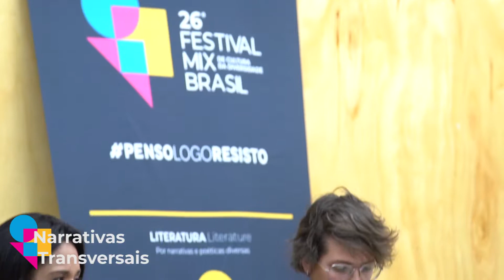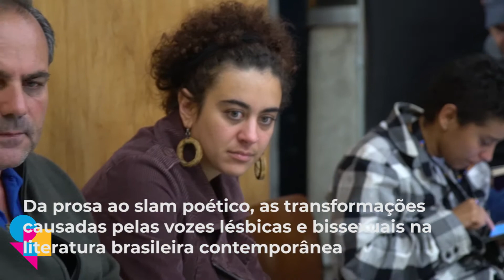Overview | Mix Literário de 2018